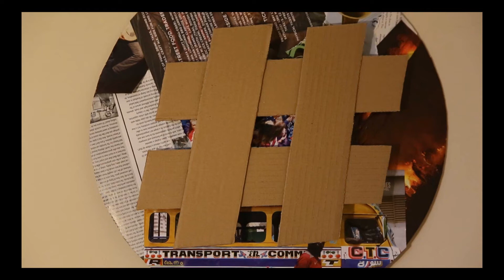The # Corner - Trip around the world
Here we go again with one of our mental music video from The # Corner.
we have some new instrument. why do no try it ?!?

Guitar, Udu, Sitar, Djembe : Nicolo' Poratelli
Meditation voice, Video : Andrea Lazzarato

The # Corner